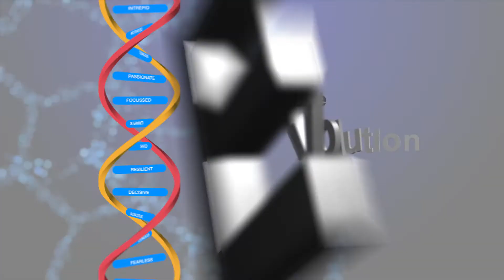Business Evolution: Entrepreneurs Conference Opener